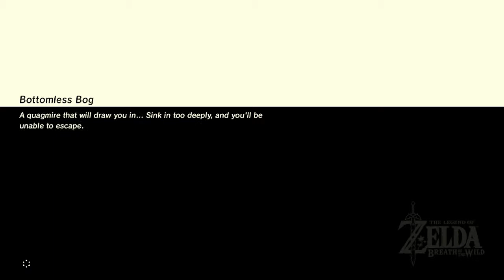Let's Play [BLIND] - The Legend of Zelda: Breath of the Wild - Episode 101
Link still needs more heart containers in order to draw the Master Sword from its pedestal. While the Great Deku Tree waits, the Hyrulian Champion seeks out shrines for their Spirit Orbs.